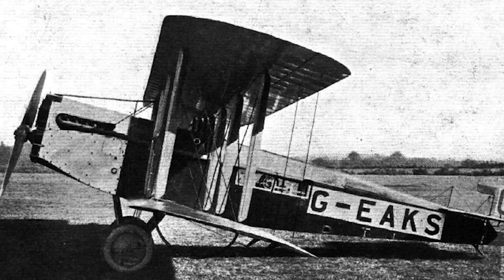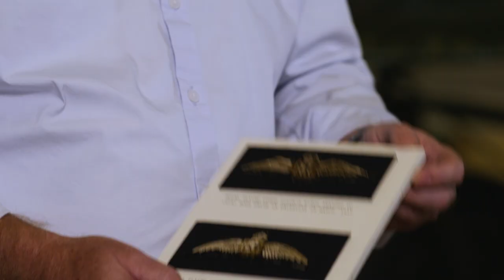The Greatest Air Race – Trailer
📝 Download ATOM Study Guide for 'The Greatest Air Race' from The Education Shop

SYNOPSIS:

'The Greatest Air Race' is the story of how Sir Ross Smith and his three-man crew became the first aviators to cross the planet. It's a feat that remains largely overlooked in the history of flight.

The 18,000km race from England to Australia was held in 1919, just 16 years after the Wright brothers had flown the length of two tennis courts. Six teams had 30 days to reach Darwin, a challenge the press said would 'end in death'.

Smith's aircraft was a Vickers Vimy WWI bomber made of fabric, wire and wood. The crew sat in open cockpits with a compass for navigation, putting down in countries that had never seen a plane nor heard of 'airstrips'.

As a small boy growing up in South Australia, Andy Thomas was inspired by the surviving Vickers Vimy and its remarkable story. After studying aeronautical engineering, Andy joined NASA and flew four million miles aboard the Space Shuttle Endeavour. As a tribute, he carried two cloth badges – the 'wings' of brothers Sir Ross and Sir Keith Smith, the pilot and navigator of the Vimy.

Several decades later, Andy returns to the old plane with the aim of inspiring a new generation and celebrating this all-but-forgotten achievement.

'The Greatest Air Race' unearths little-seen footage from 1919 to bring to life the trials, tragedies and triumphs of a contest that was as audacious as it was epic. On location in Adelaide, Darwin, outback Australia and London, Andy meets with aviation experts, historians and vintage aircraft enthusiasts.

And he makes a stunning discovery: the Vimy aircraft is as significant as the Apollo moon lander. Sir Ross Smith was the Neil Armstrong of his day.

CURRICULUM LINKS:

'The Greatest Air Race' is a suitable resource for Years 7–12 students in:

• History
• English
• Media Studies
• Geography